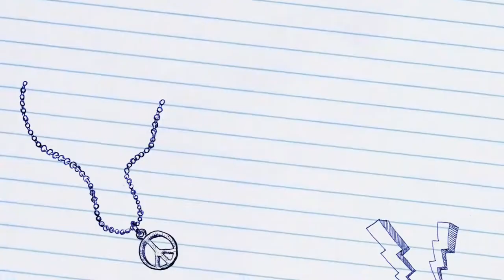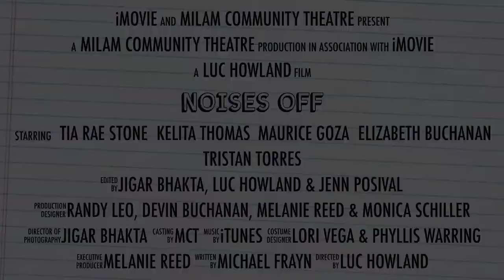MCT: Noises Off Trailer #3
Noises Off!
By Michael Frayn

Opens at the Williams Event Center in Cameron on Saturday, November 7 at 7:00 p.m. (doors open at 6:00 pm, curtains up at 7:00 p.m.) and continues with performances Sunday, November 8 (doors open at 1:30 p.m., curtains up at 2:00 p.m.); Saturday November 14 (doors open at 6:00 pm, curtains up at 7:00 p.m.) and Sunday, November15 (doors open at 1:30 p.m., curtains up at 2:00 p.m.).

Tickets for Noises Off! may be purchased at the door for $15 (students with current ID $12).

Producer: Melanie Reed; Directed by Luc Howland; Edited by Jigar Bhakta, Luc Howland, Jenn Posival; Music: “Jeeves & Wooster” by Anne Dudley; With: Devin Buchanan, Elizabeth Buchanan, Mona Butala, Maurice Goza, Martha Lee, Brenda Sanders, Tia Rae Stone, Kelita Thomas, Tristan Torres & Mandi Tyson; Set Design: Devin Buchanan, Randy Leo, Melanie Reed & Monica Schiller; Costume Design: Lori Vega & Phyllis Waring; Stage Manager: Nicholas Macatee; ASM: Jenn Posival